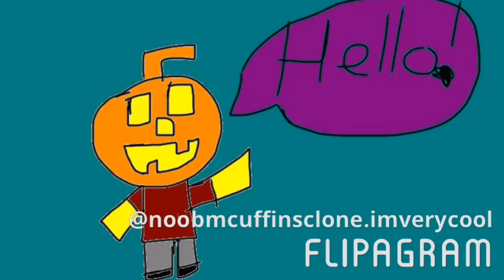SpongeBob Lives In Many Things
Who lives in a pepper? Who lives in a chicken parmesan hero? Who lives in a banana? Who lives in a pineapple under the pineapple under the pineapple under the pineapple under the pineapple? SpongeBob SquarePants!

Credits to MrCartoon and Krandong